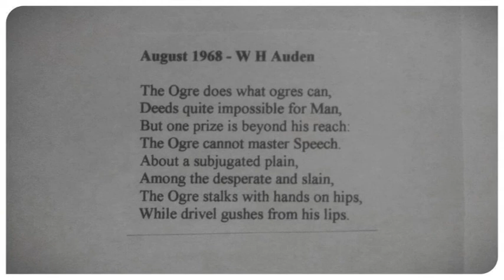August 1968 - W H Auden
August 1968,  by W H Auden

The Ogre does what ogres can,
Deeds quite impossible for Man,
But one prize is beyond his reach,
The Ogre cannot master Speech:
About a subjugated plain,
Among its desperate and slain,
The Ogre stalks with hands on hips,
While drivel gushes from his lips.